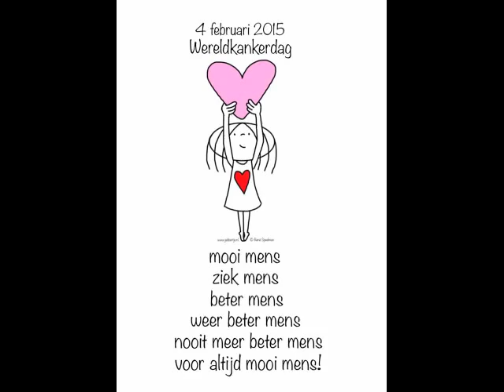~ Zul je bij me zijn ~ Ralph van Manen ~ Aan 'n zijden draad ~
Voor een ieder die deze strijd tegen kanker moet leveren, heeft geleverd of van dichtbij meemaakt of heeft meegemaakt bij een dierbare. alle liefs, kracht, moed en sterkte gewenst! Wereldkankerdag 4 februari 2015. Zo'n mooi nummer van Ralph van Manen - Aan 'n zijden draad